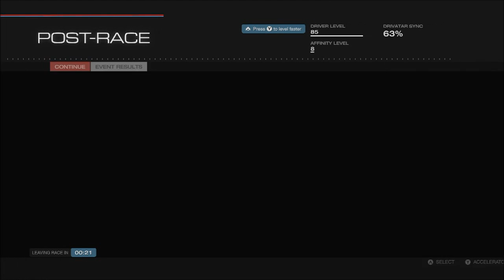Forza 5 - Funny lobby chat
Just thought this was really funny after the race ended xD